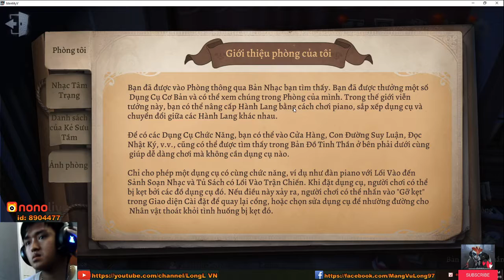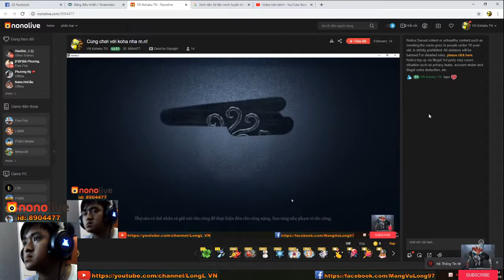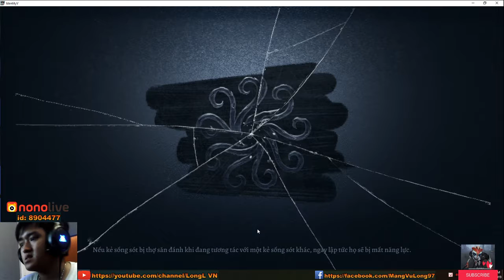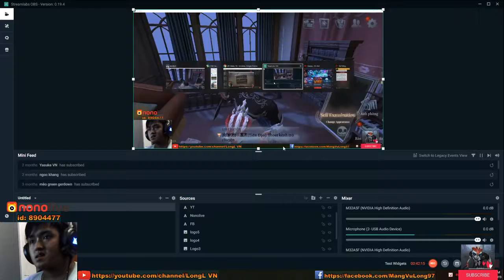Identyti v: no.26 phiên bản granny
*Welcome to chanel LongL VN*